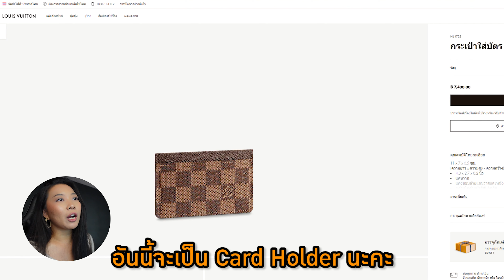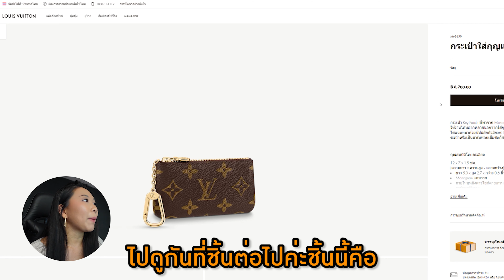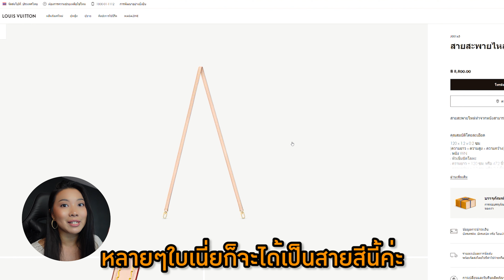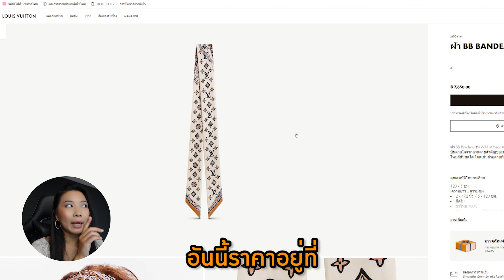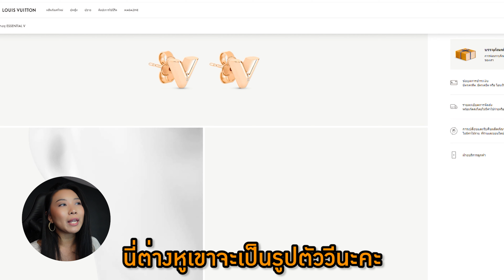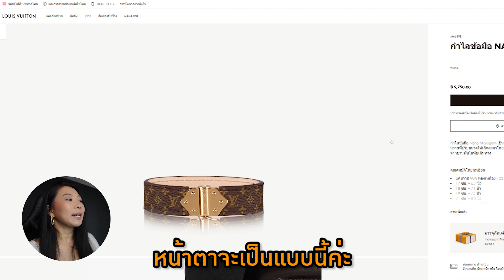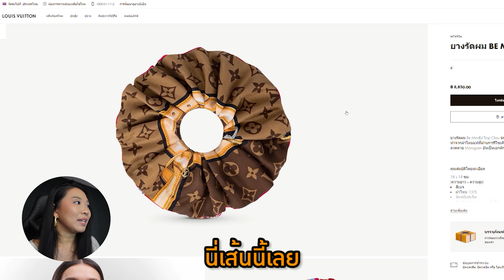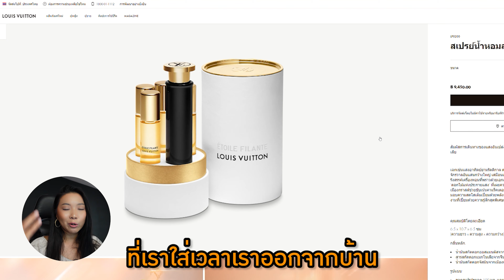10,000 บาท ซื้ออะไรใน LOUIS VUITTON ได้บ้าง? | Catzilla Most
อู๊ยยยย ระบบสมาชิกอะแกรรรรร